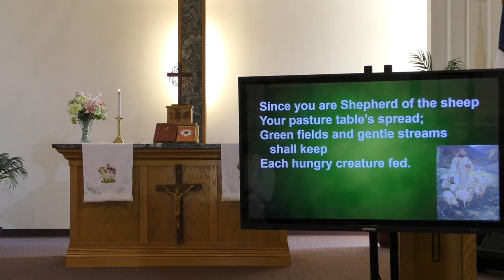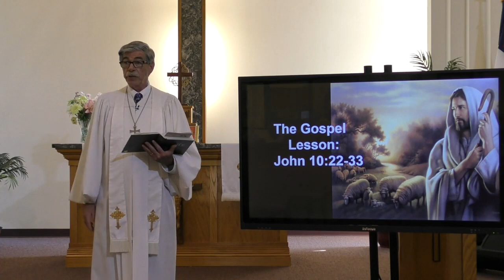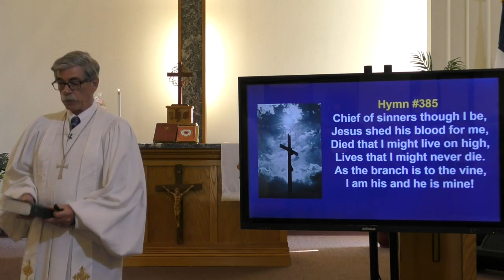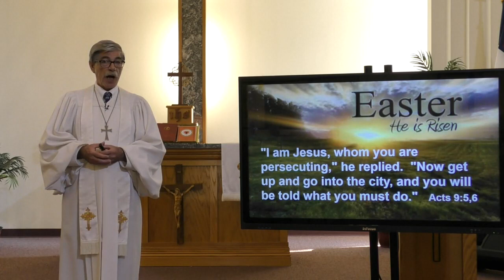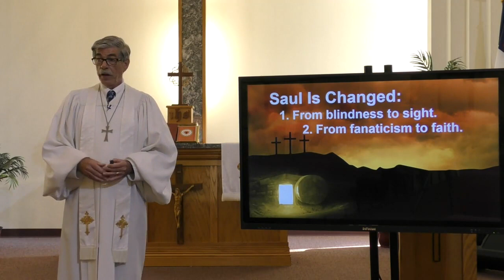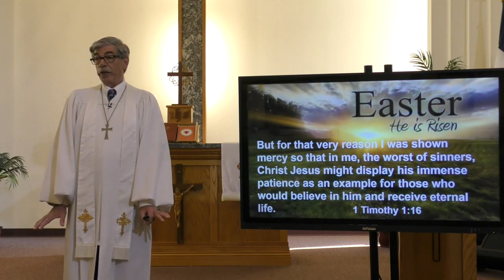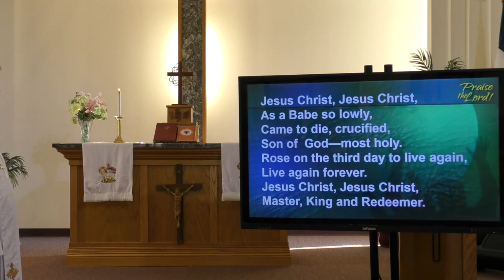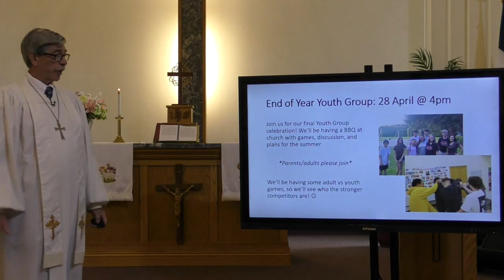April 21, 2024 Easter 4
Good Shepherd Sunday, plus "The Aftershock of Easter" on the way to Damascus